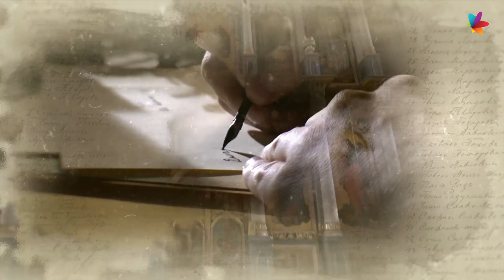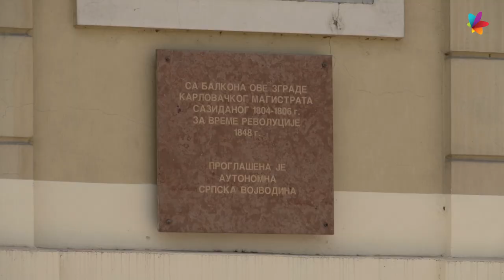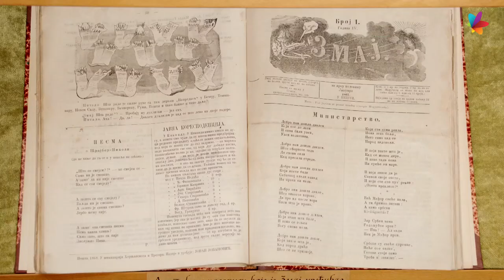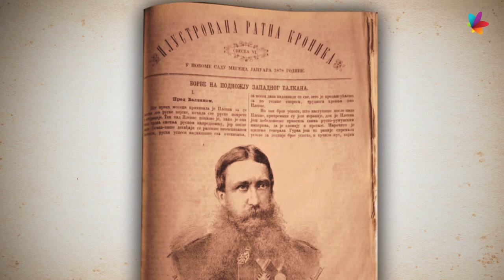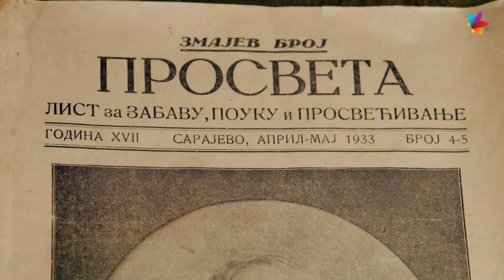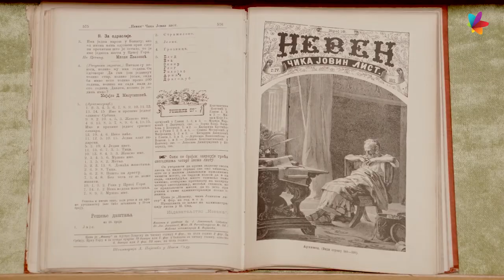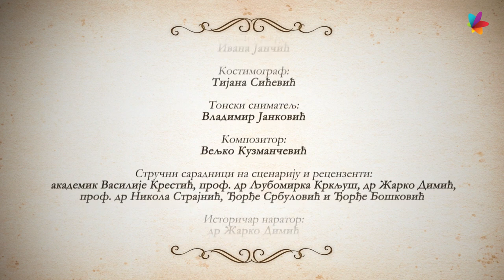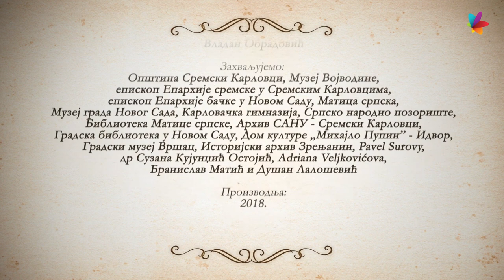Epizoda 13 | Velikani Srpske Vojvodine: Jovan Jovanović Zmaj